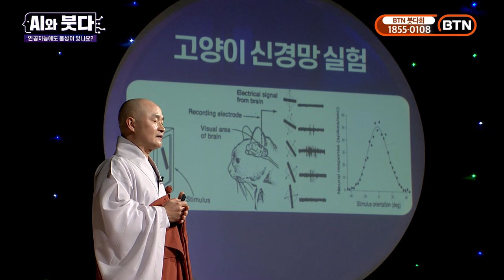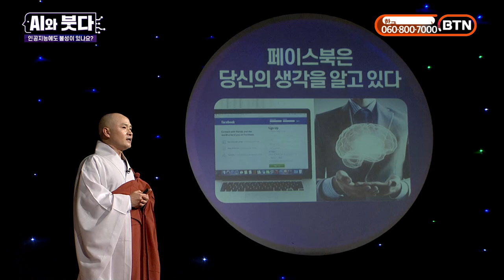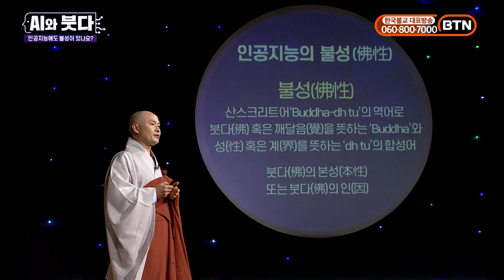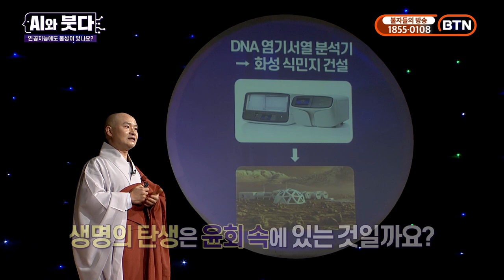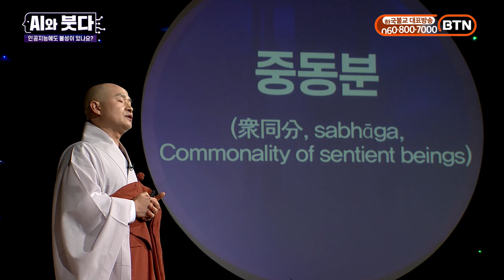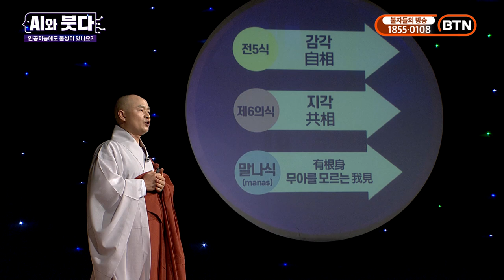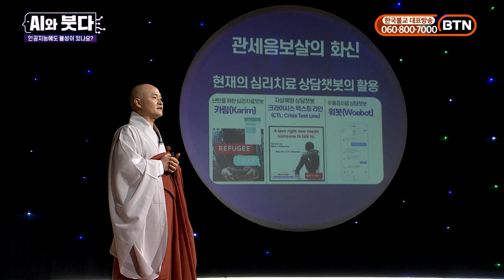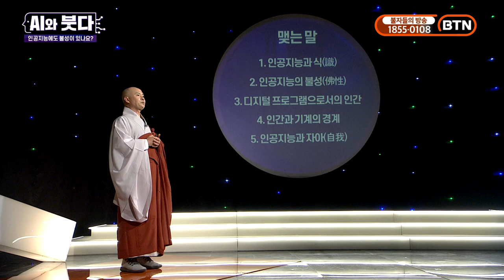불교는 생명과 기계를 어떻게 보는가? BTN AI와 붓다(3) / 해인사 승가대학 학장 보일스님